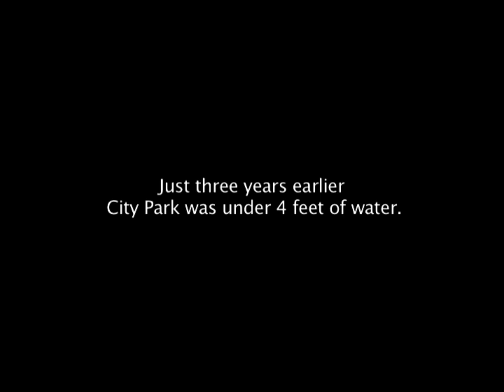DEFEND OUR COAST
Louisiana loses a football field worth of coastal wetlands every 45 minutes.  These natural storm defenses are one of the most important elements of a safe New Orleans.  To rebuild them will take the engineering necessary to reintroduce the Mississippi River into the failing marsh, and pump dredged sediment from the River and other locations into the vanishing coast.  We must commit to rebuilding our coastal lines of defense and reversing the loss of our wetlands if New Orleans and South Louisiana are to have a future.